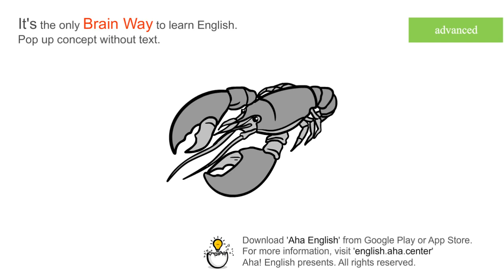lobster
[NOUN] A lobster is a sea creature that has a hard shell, two large claws, and eight legs.
She sold me a couple of live lobsters.

Lobster is the flesh of a lobster eaten as food. [N-UNCOUNT]

...lobster on a bed of fresh vegetables.

lobster /lobsters

[Download]